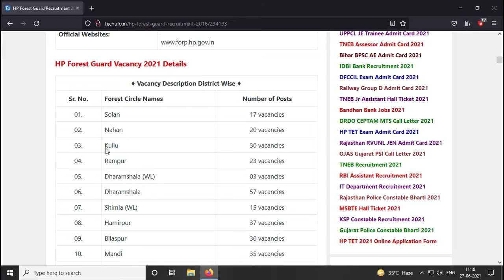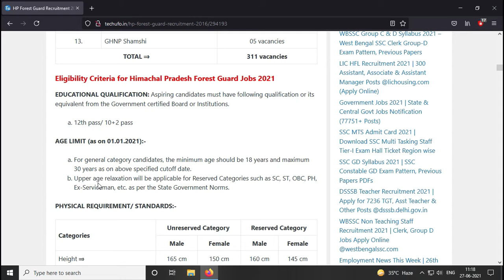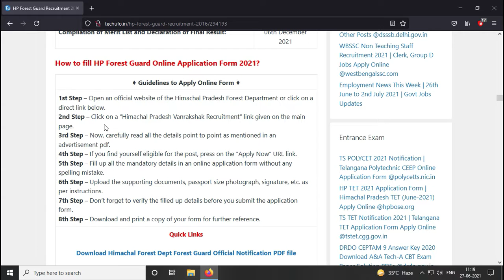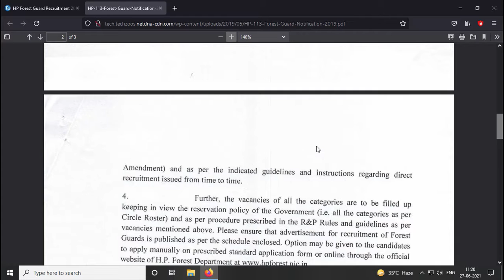HP forest guard bharti 2021 II himachal pardesh forest guard vacancy 2021 II forest guard vacancy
HP forest guard  job
forest guard  ke liye apply kaise kare
himachal pradesh latest job
Sarkari Jobs
forest guard bharti  ke liye kaise apply kare
up vaccancy
All India Govt Jobs Update
forest guard  Vaccancy 2021
himachal latest vacancy 2021
Chattisgharh Vaccancy
Punjab Vaccancy

hp forest guard age limit,
up forest guard vacancy 2021,
up forest guard new vacancy 2021,